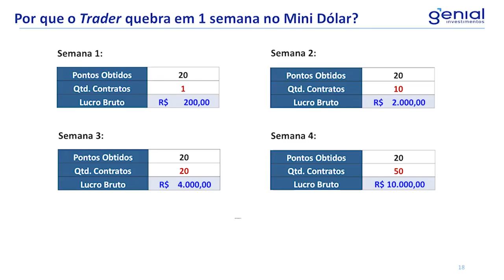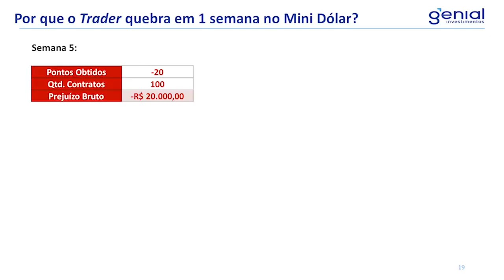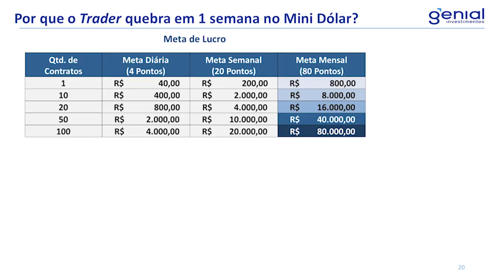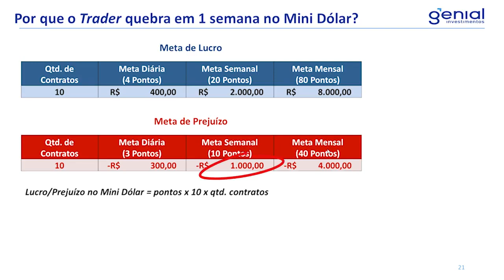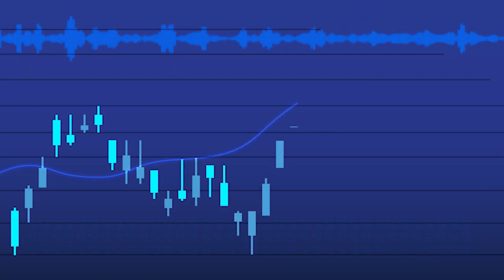Por que o Trader quebra em 1 semana no Mini Dólar?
Nesse vídeo eu vou te mostrar um comportamento destrutivo que faz o Trader quebrar em apenas 1 semana operando o Mini Dólar. Confira porque isso acontece e como evitar esse comportamento que pode acarretar em quebra do seu patrimônio.

Para solicitações de Análise Técnica de forma personalizada acesse à Sala ao Vivo da Genial Investimentos das 09:00 às 12:00 (de segunda à sexta-feira) no link abaixo: